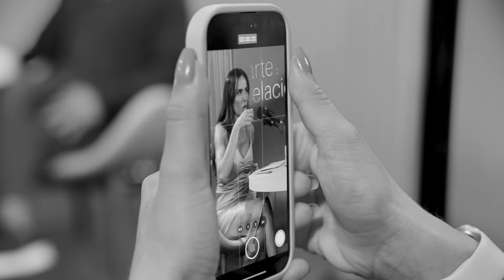Martha Leonardis entrevista Tallis Gomes | Arte de se Relacionar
No primeiro episódio da segunda temporada da Arte de se Relacionar, Martha Leonardis, sócia do BTG Pactual, entrevista Tallis Gomes, fundador da Easy Taxi, da Singu e do G4 Educação. Assista ao vídeo e confira os insights valiosos de Tallis, e saiba como sua mente inquieta e criativa usou o networking para alcançar o sucesso.